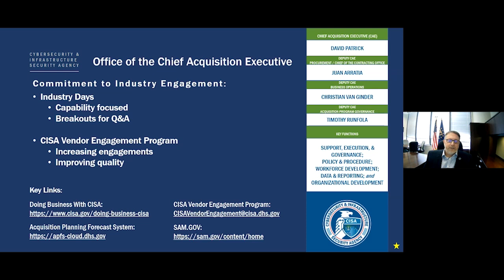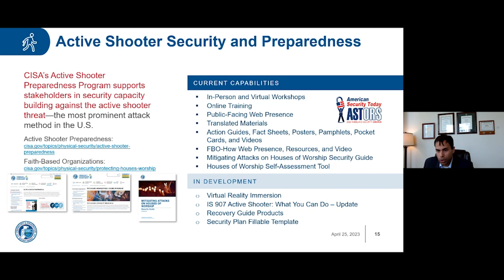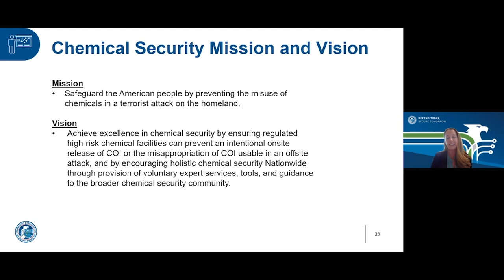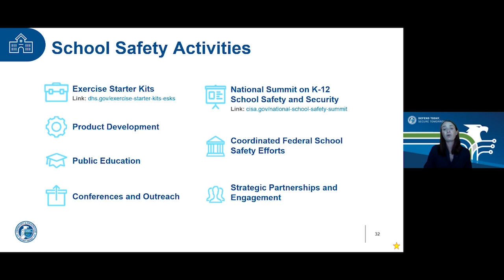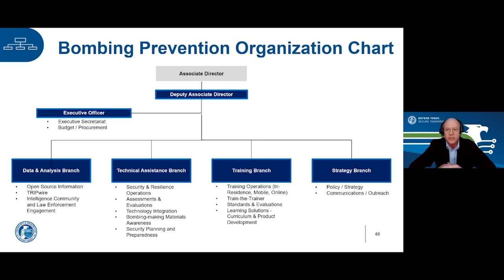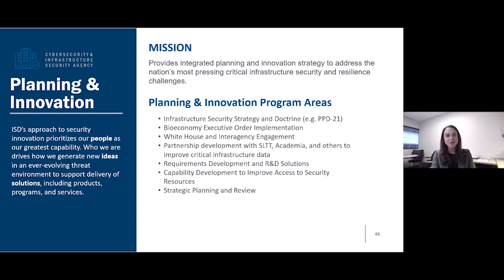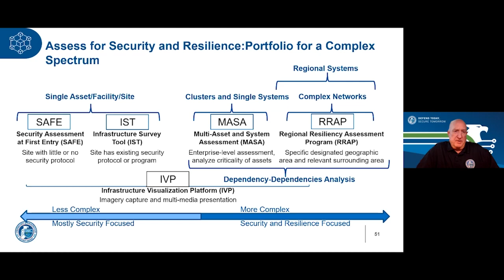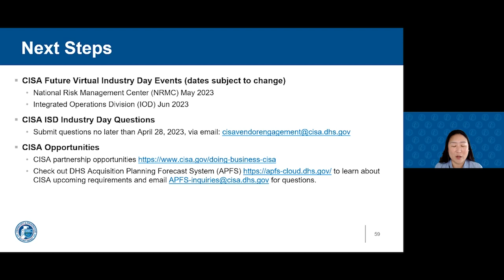Infrastructure Security Division (ISD) Virtual Industry Day, April 2023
CISA's Office of Chief Acquisition Executive (OCAE) hosted an Infrastructure Security Division (ISD) Virtual Industry Day on April 25-27, 2023. The Industry Day showcased ISD’s capabilities and overview: Security Programs; Chemical Security; School Safety Task Force; CISA Exercises; Bombing Prevention; Planning & Innovation; and Infrastructure Assessment and Analysis. CISA Virtual Industry Days are events regularly hosted by OCAE which allow CISA and industry to have meaningful discussions about cybersecurity capabilities, challenges, and innovative technologies.